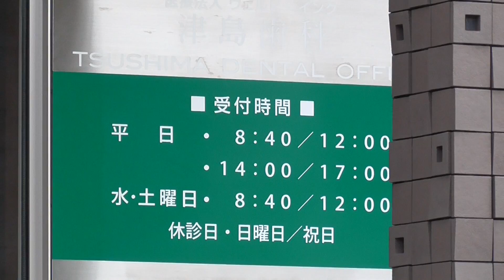津島歯科【青森県・五所川原市】 2021.03.23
所在地：青森県五所川原市大町9